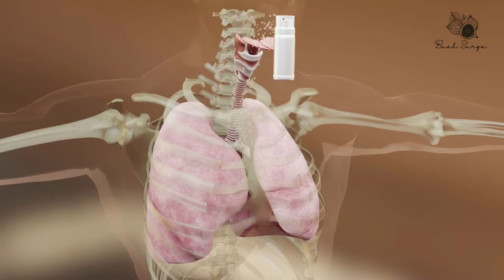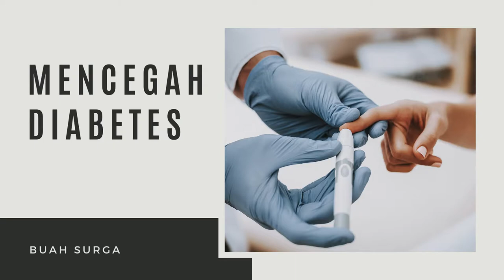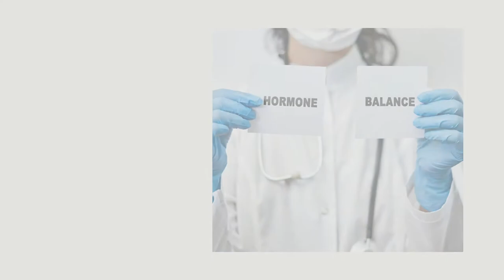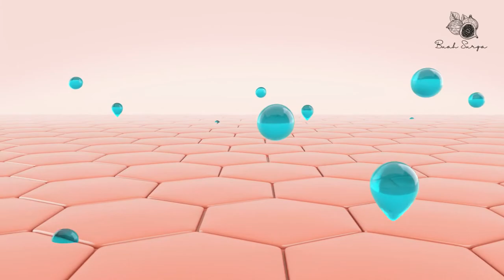Manfaat Kiwi | manfaat kiwi untuk kesehatan | buah kiwi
Ternyata banyak yang tidak menyangka tentang khasiat/ manfaat buah Kiwi.